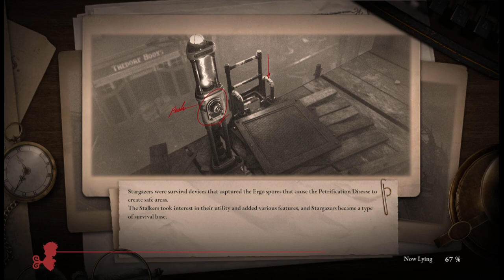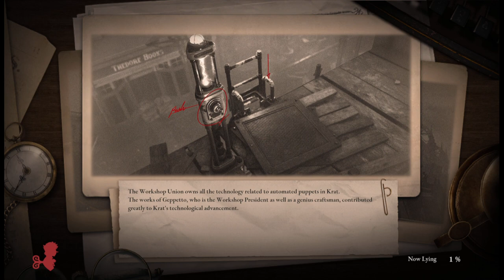Lies of P - Reverse Frog Butt Centipede Priest - [3]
We go to the holy house of worship, die to falling a lot, and fight a reverse frog butt centipede priest with some help.

Lies of P is a thrilling soulslike that takes the story of Pinocchio, turns it on its head, and sets it against the darkly elegant backdrop of the Belle Epoque era. - @NEOWIZ

00:00 Exploration / Finishing up the Factory
12:06 Puppet of the Future Boss
 20:09 Exploration / Path to the Cathedral
01:01:28 Exploration / Cathedral
01:18:35 Big Zombie Fist Mini Boss
01:25:58 Exploration / Cathedral Continued
01:50:13 Fallen Archbishop Andreus Boss
02:14:57 In Conclusion